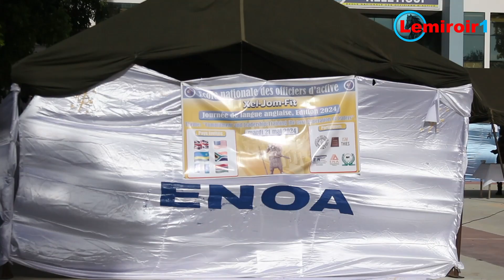Journée de l'Anglais: les mots du Colonel Cheikh GUEYE Commandant de l'ENOA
Les Vraies Nouvelles dans le Web/Deugue Rêke
(Par Frédéric DIALLO & Ousmane DIALLO)